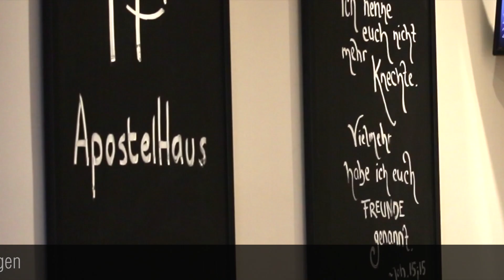Trailer vom ApostelSonntag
Weitere ApostelSonntage werden wieder dann stattfinden, wenn die Situation es zulässt.

Das ApostelHaus ist ein Zentrum des Regnum Christi im Erzbistum Köln und Niederlassung der gottgeweihten Frauen im Regnum Christi. Es ist ein Haus des Gebets und des gemeinschaftlichen Lebens. Begegnungen, Nächstenliebe, Vernetzung und Ausbildung stehen im Vordergrund. Ein Ort der Befähigung zum Apostel in der Welt und Kirche von heute.